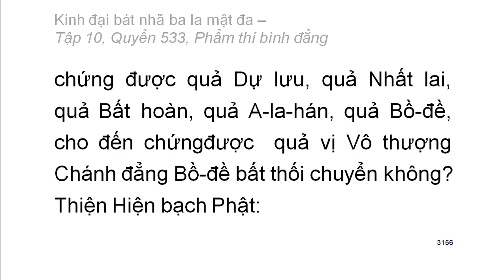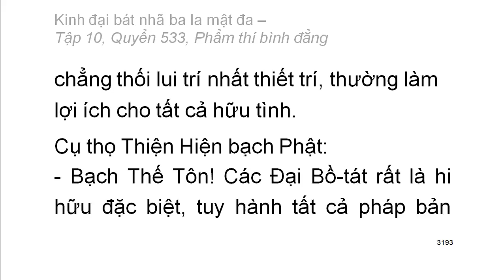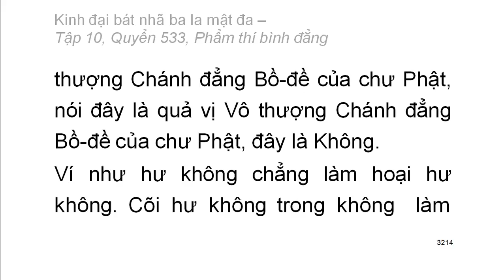Quyển .../600: Kinh đại bát nhã ba la mật đa (tiếp)